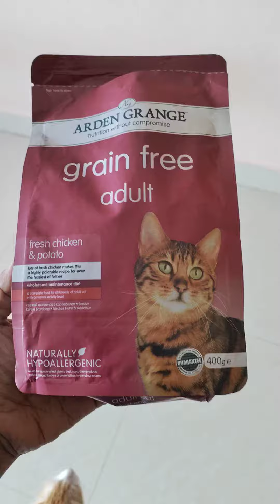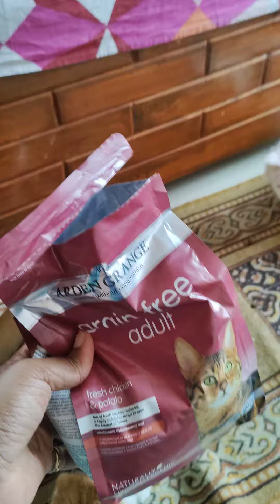Healthy dry catfood option for cats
just wanted to share a healthy dry food option which I find better than any existing well known brands.